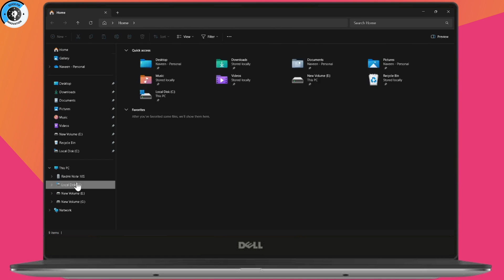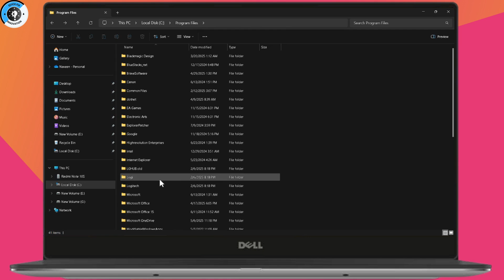Spiderman 2 CPU Feature AVX2 Not Present Error Fix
How To Fix Spiderman 2 CPU Feature AVX2 Not Present Error

If you're facing the “CPU feature AVX2 not present” error while trying to play Spider-Man 2, here’s how to fix it. First, make sure you have a stable internet connection. Then, go to the download link provided in the description below. Scroll down on the page and locate the “Manual Download” section. Make sure you’re logged into your account before clicking download—otherwise it won’t start. Once the file is downloaded, access it through your browser’s downloads section or via the top-right download arrow. Open File Explorer and navigate to the location of your Spider-Man 2 game files, typically on your Local Disk C. Now, copy the contents of the downloaded fix and paste them directly into the Spider-Man 2 game folder. Look for the file named something like “Spider-Man 2 AVX2 Launcher,” right-click on it, and choose “Run as Administrator.” This will launch the game using the patched launcher and should resolve the AVX2 error completely.

0:00 – Check internet connection and open download link
0:22 – Log in and download AVX2 fix file
0:42 – Locate and open downloaded file in File Explorer
1:01 – Copy fix files and paste into Spider-Man 2 folder
1:23 – Run AVX2 launcher as administrator to start game